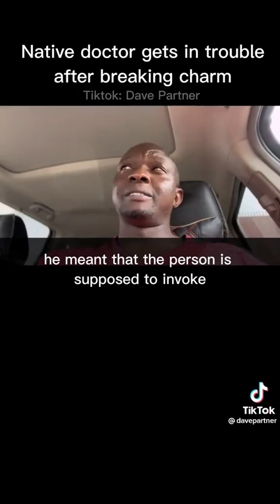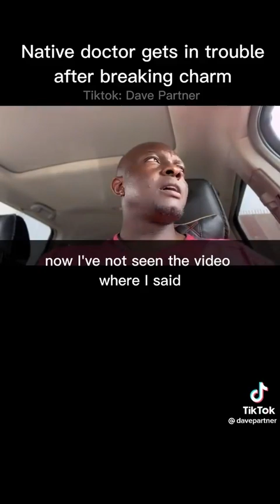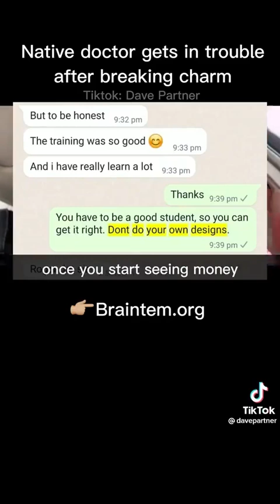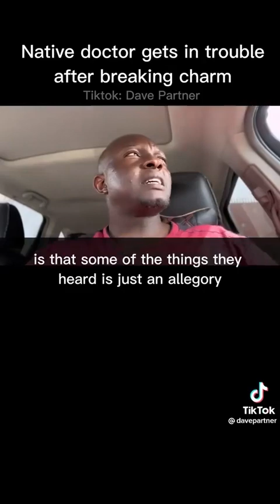Clash of spiritual power in Anambra State.